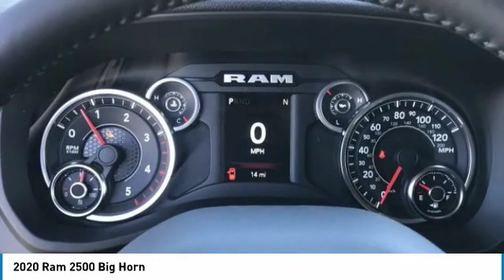2020 Ram 2500 LR12219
2020 Ram 2500 Big Horn